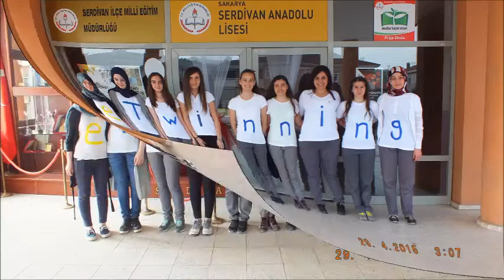eTwinning SAKARYA / TÜRKİYE